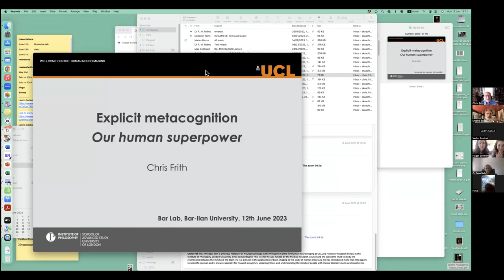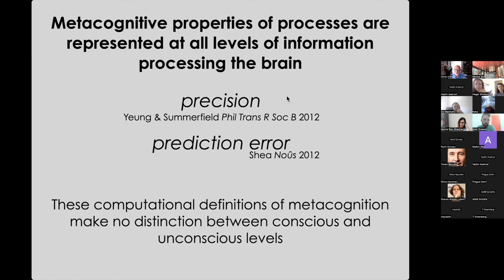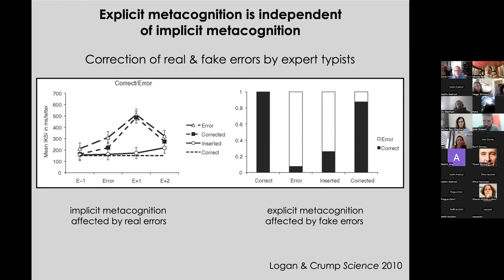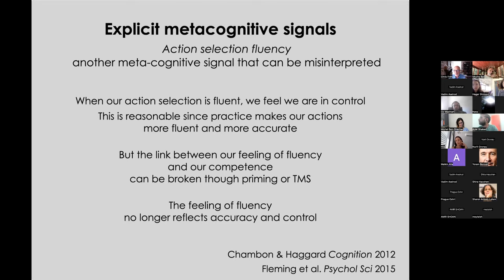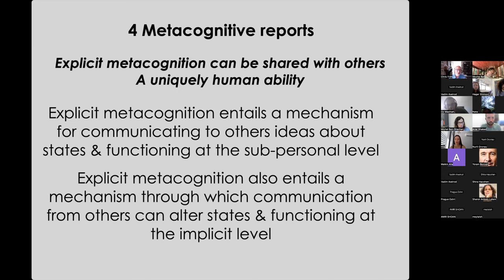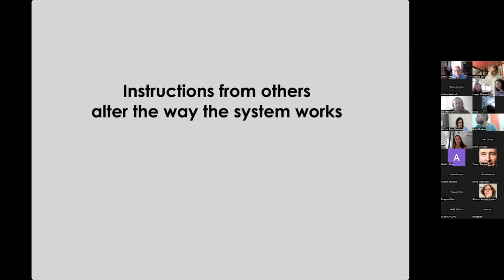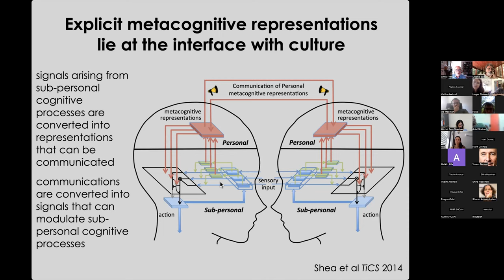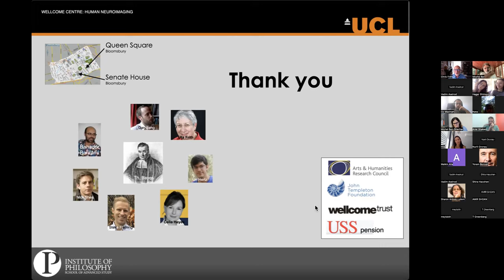Prof. Chris Frith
Explicit metacognition: our human superpower